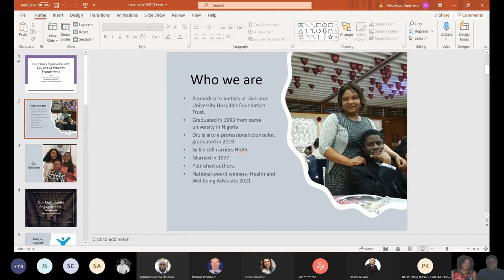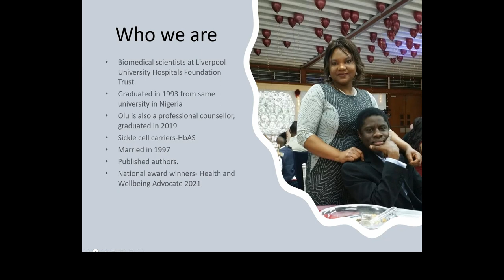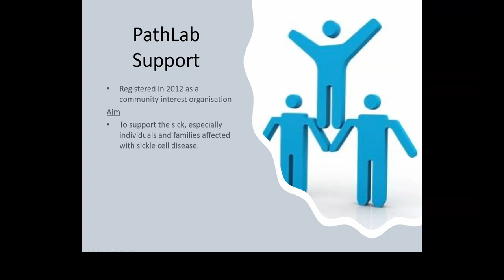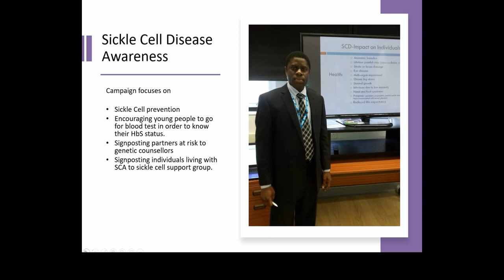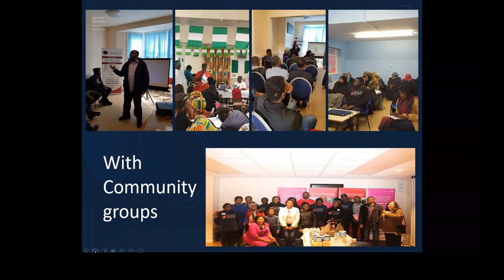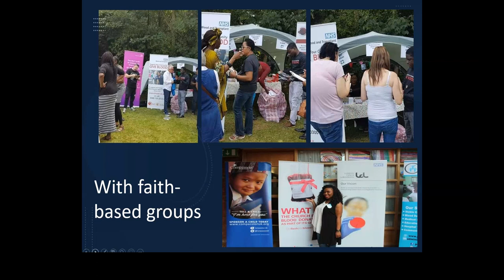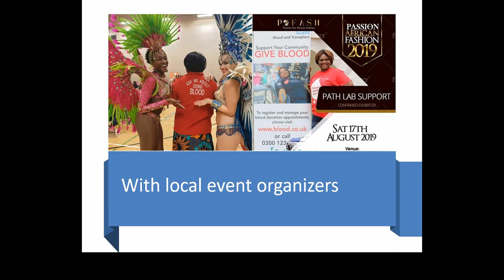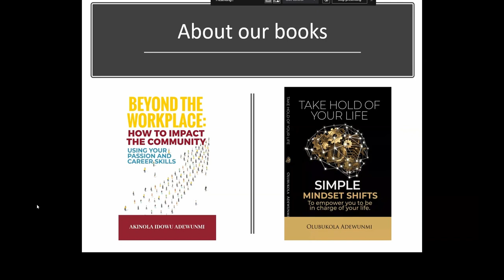Our Family Experience with SCD and Community Engagements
Akin and Olu Adewunmi are husband and wife, both Biomedical Scientists working at Liverpool University Hospital and they joined us at the London RTC education event, to share how they have dedicated their spare time at improving lives for people in Black, Asian and Minority Ethnic (BAME) community and how they have established an initiative PathLab Support, to support adults and children with sickle cell disease.